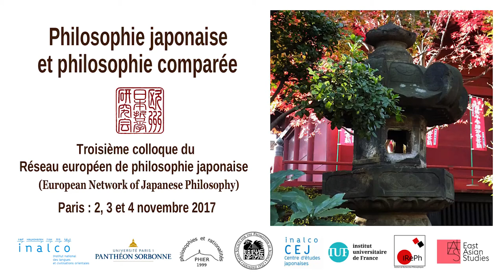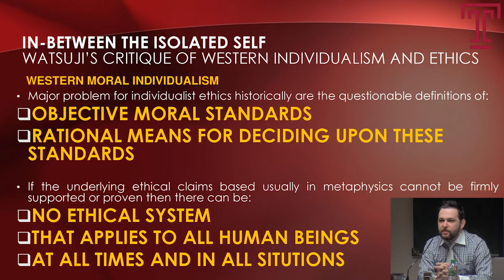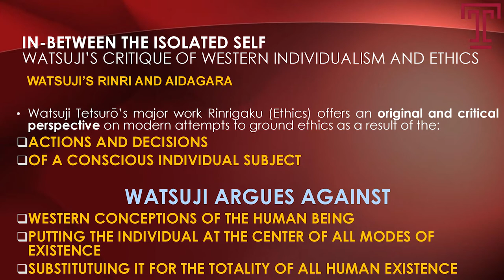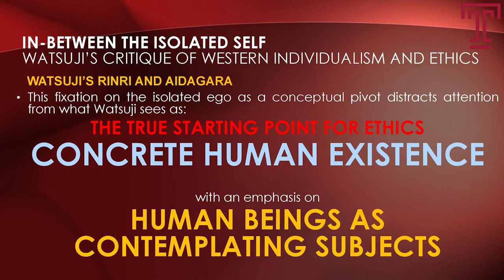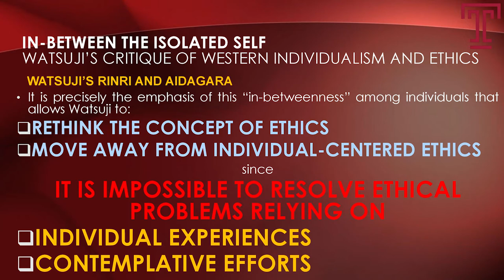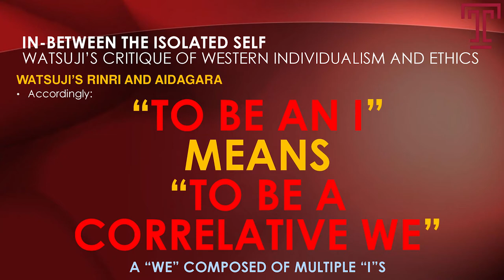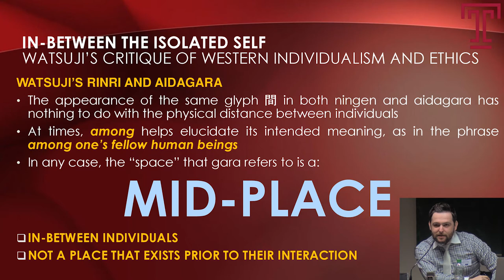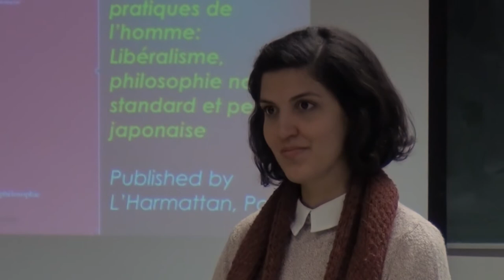Jordanco Sekulovski - Panel 2 ENOJP Paris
“In-Between the Isoalted-Self: Watsuji’s Critique of Western
Individualism”
— Jordanco Sekulovski, Temple University Japan Campus
This presentation explores Watsuji’s Rinrigaku as a form of
ethics in the study of Ningen (Human being) and analyzes
Watsuji’s model of critique of western individualism and ethics
based on the actions and decisions relating to subjective
consciousness. Watsuji finds the individualistic conception of
a human being to be a fundamental part of the modern world.
In his view, the western culture and its individualist approach
consider the individual at the center of all modes of existence
which it then substitutes for the totality of human existence
(the totality of ningen). According to Watsuji this view of
the world through the lenses of an isolated ego is the starting
point of modern western philosophy.
Watsuji postulates that the locus of all ethical problems lies
not in the consciousness of the isolated individual, but precisely
in the in-betweenness (aidagara) between person and
person. From there he builds his argument that ethics is the
study of ningen, where precisely this in-betweenness among
individuals is what allows us to rethink the concept of ethics
and move away from the individual centered ethics that runs
deep in the philosophical traditions of the West. Ethical problems
cannot solely be taken at their source by relying on the
individual experience and contemplative efforts, but in the
in-betweenness of person and person, therefore ethics cannot
be regarded as a discipline that solely defines regulative principles
and clarifies moral responsibilities among fellow human
beings but should be regarded as a study of Man (ningen)
going beyond the simple judgement of his moral actions or
agency.
The perception of an isolated ego as a starting point of that ethics cannot be solely a matter of individual
consciousness alone but rather something of a more relational
and interdependent nature. Therefore it is important
to stress the importance of the notion of aidagara as the locus
of ethical problems in Watsuji’s ethics which lies not in the
consciousness of the isolated individual, but precisely in the
in-betweenness of person and person. Finally, we will assess
Watsuji’s analysis of the notion of rin or kâta (form) - rin as
in kimari or kâta, or simply order among human beings. This
presentation tries to explore the relationship between these
notions and their modern-day relevance.